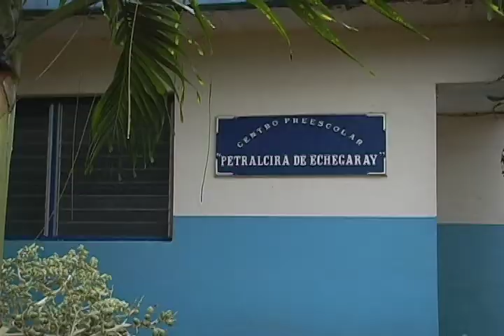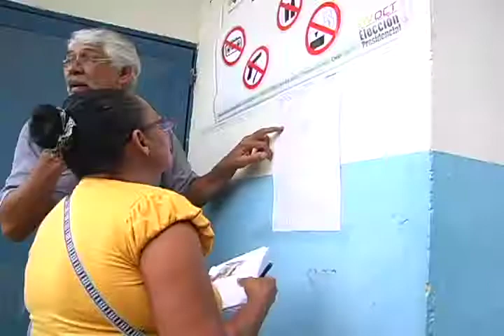OP6_Centro Electoral U.E. Petralcira Echegarray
Reportes de la histórica elección presidencial del 7O en la Bolivariana Venezuela, realizados por LaraTvec, Televisora Comunal de Barquisimeto, parte del Sistema de Comunicación Comunal de la ANMCLA.